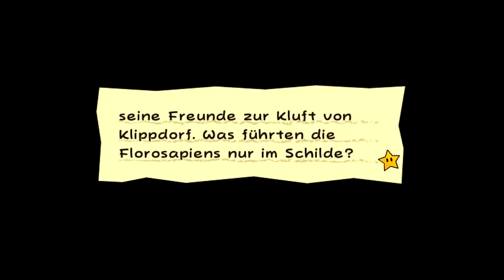[Let's Play] Super Paper Mario | Part 21 | Verfolgungsjagd! [Deutsch]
Seid gegrüßt zu meinem Projekt:
In diesem Spiel für die Wii geht es darum, als Held des "Lichten Prognosticons" die dunklen Machenschaften von Graf Knickwitz zu beenden und damit alle Welten zu retten!
Mit der Unterstützung unserer Pixl besuchen wir also alle möglichen Welten und machen uns auf die Suche nach den reinen Herzen. ♥
In diesem Part passiert folgendes:
- Wir verfolgen die Florosapiens...und müssen viele Rätsel lösen...
- Mehr gibt es eigentlich nicht mal zu sagen...seht's am besten selbst... -_-